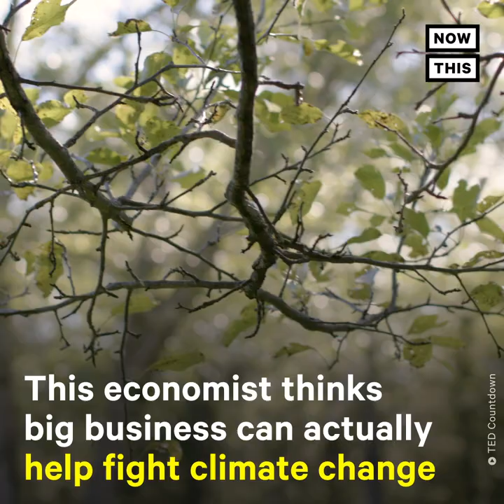Economist Rebecca Henderson on Big Business' Role in Climate Crisis | NowThis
This economist and Harvard professor thinks big business can actually help fight the climate crisis.